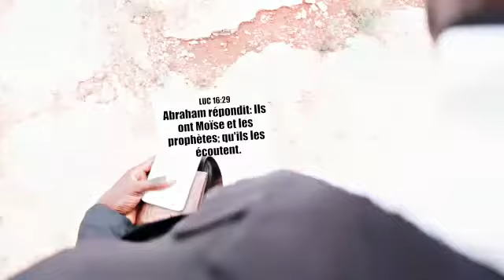Adassah Production presente OU IRA TON AME par LEONIDAS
Qu'importe ta croyance, tu finiras par mourir.. Et tu rendras compte. As-tu ecoute Moise et les Prophetes??